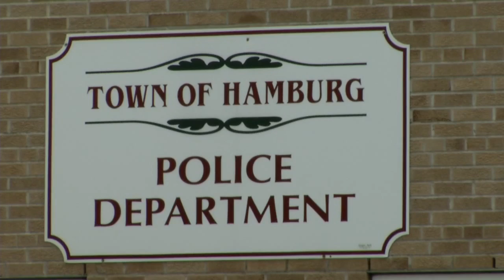Patrick Kane under investigation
Concerns allegations of rape